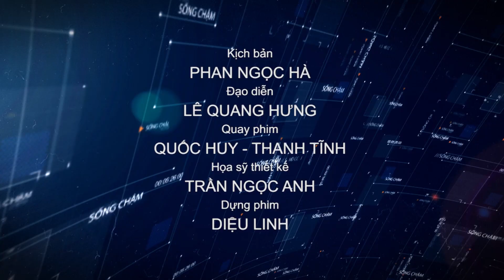Bị Bạn Gái Quen Qua Mạng Lừa Gạt Và Cách Xử Lý Của Đôi Bạn Thân | THT Phim Hay